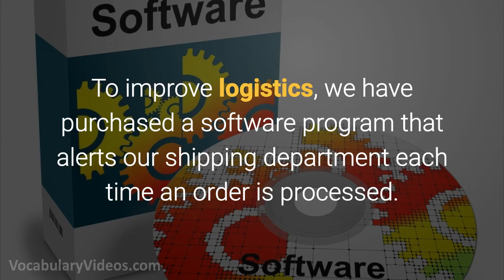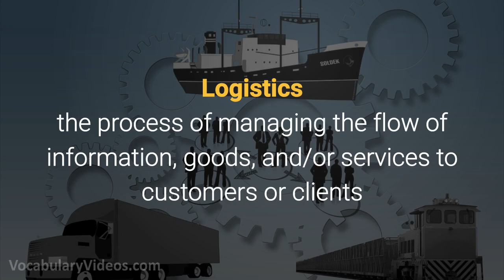Learn English Words: LOGISTICS - Meaning, Vocabulary with Pictures and Examples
What does Logistics mean? Learn the meaning of Logistics as we define this advanced vocabulary word with a simple definition, pictures, example sentences, English pronunciation and audio.

Logistics definition (noun) the process of managing the flow of information, goods, and/or services to customers or clients

Logistics pronunciation: loh-jis-tiks

Examples of Logistics in a sentence:

1. It takes weeks to plan the logistics necessary for organizing a graduation ceremony for fifteen hundred students.

2. When I need to take an overseas trip, I leave all the logistics to my travel agent.

3. To improve logistics, we have purchased a software program that alerts our shipping department each time an order is processed.

4. The logistics meeting will discuss the flow of interdepartmental communication.

5. Because of poor shipping logistics, our products are not arriving to our customers in a timely manner.

Logistics synonyms and other related words for Logistics